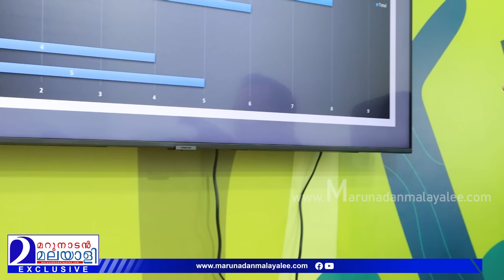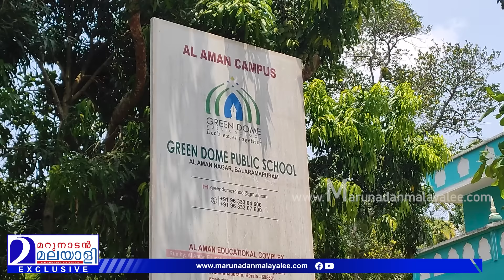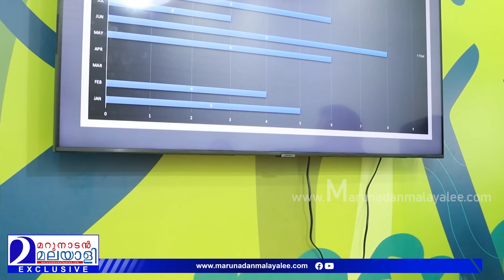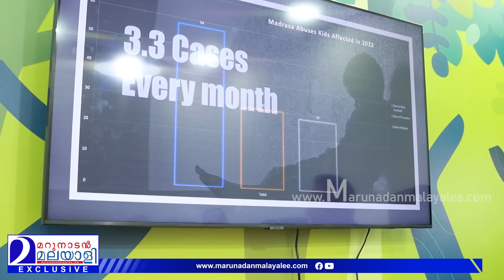മദ്രസകളില്‍ സംഭവിക്കുന്നത് :ഡോ.ആരിഫ് ഹുസൈന്‍ പറയുന്നു | dr. arif hussain theruvath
ഇത് മതപാഠശാലയല്ല
പുരുഷ വേശ്യാലയമാണ്
മദ്രസകളില്‍ സംഭവിക്കുന്നത്;
ഡോ.ആരിഫ് ഹുസൈന്‍ പറയുന്നു